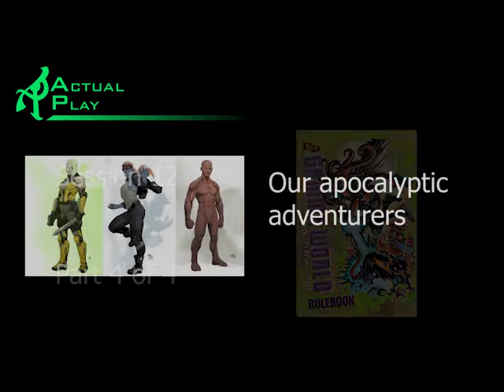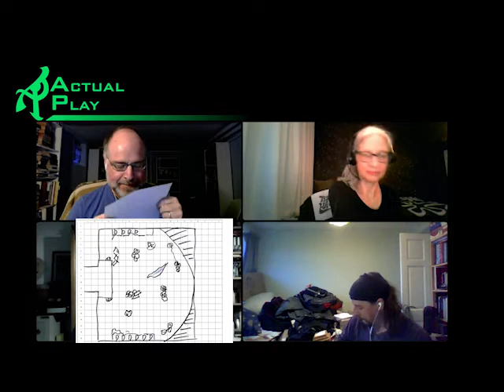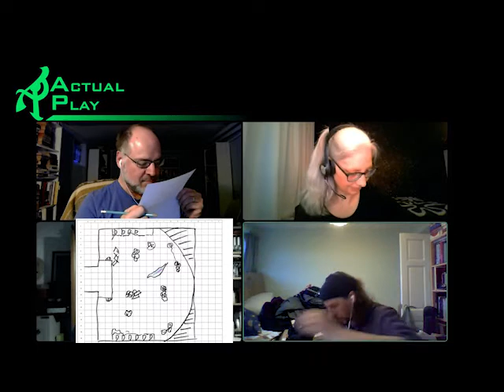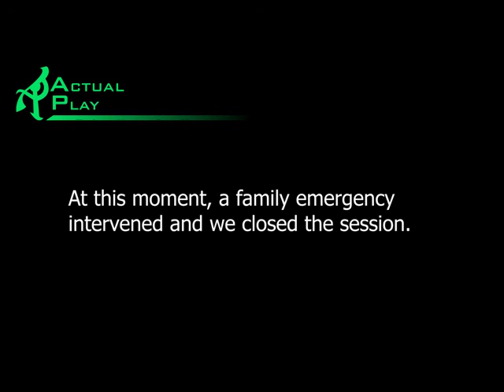Gamma World session 12 part 4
Dimensions inside dimensions and art criticism. Part 4 of 4.